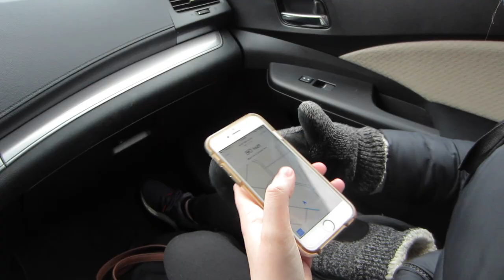This Works I Guess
Vlog for Jan. 1, 2016.

Kevin